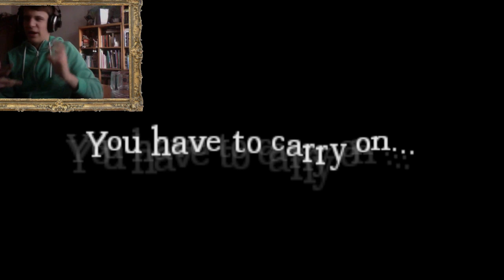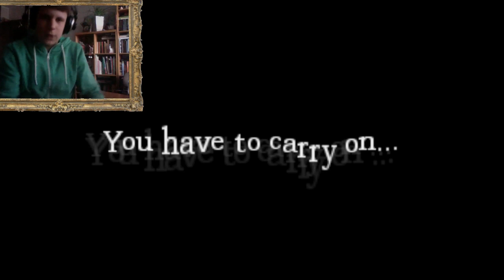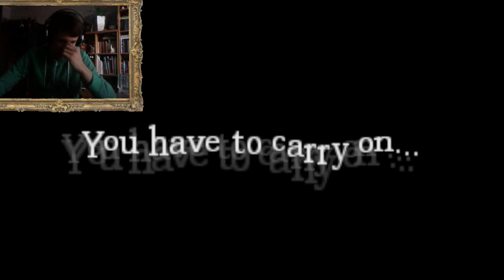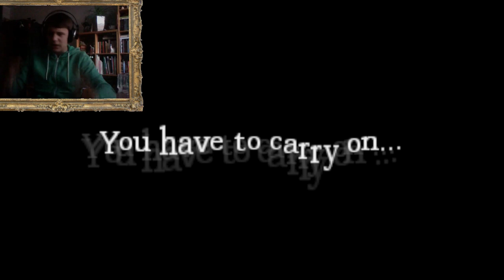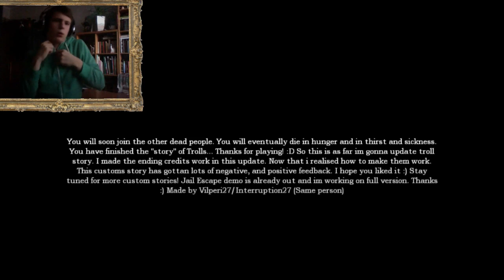Amnesia: Su ANKERIU! [CUSTOM MAP]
Sorry uz rekima :D